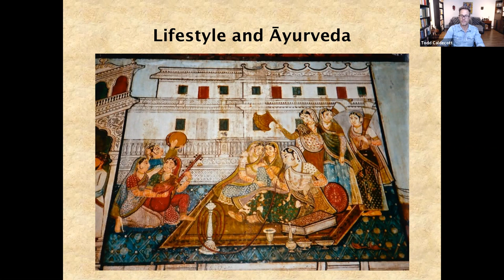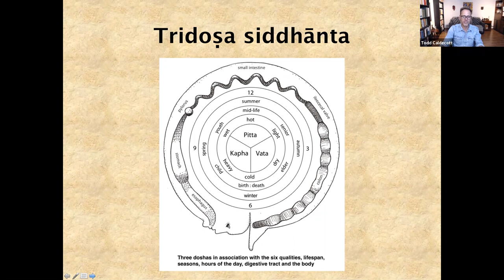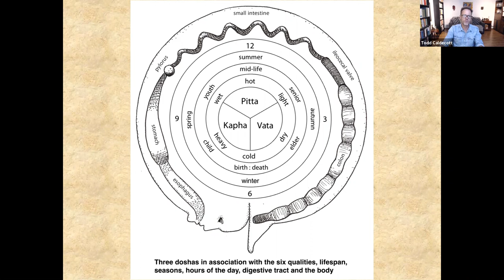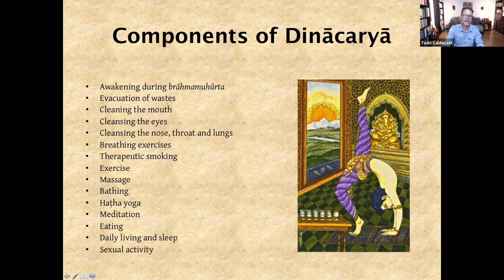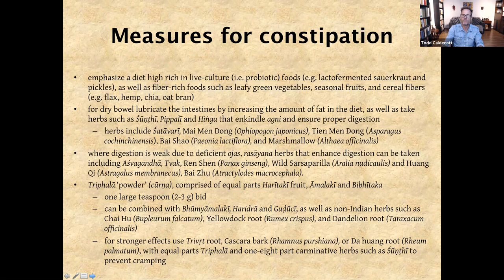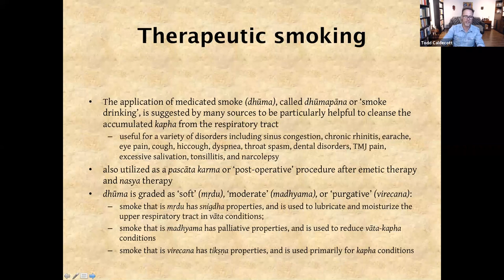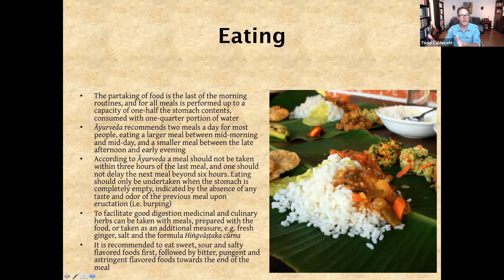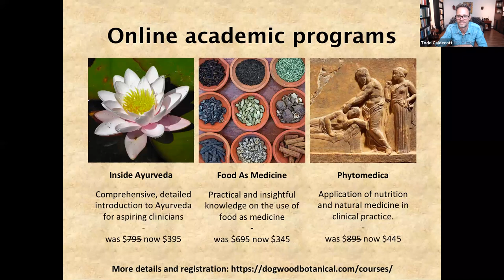Todd Caldecott Webinar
Dinacharya The Daily Regimen